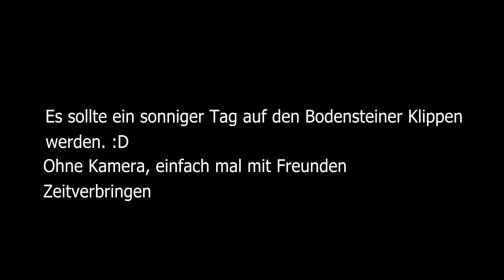Wander Wetter und nasser Labradoodle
Moin, liebe Outdoorfreunde.

Es sollte ein sonniger Tag auf den Bodensteiner Klippen werden.
Ohne Kamera, einfach mal mit Freunden Zeitverbringen.

Ich bin Böde und es geht raus!
In der Natur bin ich natürlich schon gewesen, aber nun geht es an das Walden, die Waldübernachtungen und den Umgang mit dem dementsprechenden Equipment.
Ich hatte mich von den vielen Outdoorkanälen inspirieren lassen.
Muss es nun noch so einen geben? "Ja!"

Als blutiger Anfänger passieren immer wieder Pannen beim Aufbau des Lagers, der Rucksack ist falsch gepackt oder man hat sich zu viel zugemutet.
Ich bin so ein Anfänger und ihr dürft mit mir lernen oder einfach nur zusehen, wie ich an den Aufgaben wachse.

Was ich zeigen möchte ist: Traut es euch auch zu, selbst wenn Fehler passieren.

AUSRÜSTUNGSLISTE

Essen und Trinken:
- Toaks Titan Topf
- OUTXE Titan Spork
- Keith Spork
- Platypus Platy Bottle 2L
- Nalgene Kunststoffflaschen 1L
- Kreuzständer Edelstahl von WINOMO
- X Boil Spiritus Kocher
- Spiritus Kocher Evernew Titanium DX Stove Set
- Lixada Ultraleichte Titan Wind Shield Schirm
- Nalgene Aufbewahrungsdosen 60ml für den Spiritus
- GEO-VERSAND Nano mit Schraubverschluss für Gewürze
- Condor Bushlore Knife
- Draper 30309 Asbestfreie Lötmatte
- DeFe Wasserfilter Outdoor DeFe 2000L
- Kitchnexus Tragbar Holz Tasse
- Zündstein Fire-Steel Mil-Tec small
- Light My Fire Anzündholz Tinder
- Lixada Campingkocher Holzofen
- WIKA Teleskop Blasrohr aus Edelstahl
- Solo Stove Titan
- Bestargot Camping Titanium Topf Becher Kaffee 750ml
- Lixada 300ml Titan Tasse
- iBasingo Titan Suppen Schüssel 420ml Doppelwandige

Schlafen & Wetterschutz
- Amazonas Ultra Light Hängematte
- Amazonas Befestigungs-Set
- Amazonas Ultra Light Traveller Tarp
- Amazonas Ultra Light Underquilt
- DD 3x3 Tarp
- HIKENTURE Camping Isomatte Kleines Packmaß
- Carinthia Defence 4 Winterschlafsack
- Carinthia Tropen Schlafsack
- Nässeschutzplane Elefantenhaut
- IKEA POLARVIDE Vliesdecke

Rucksack :
- Tatonka Yukon 60+ 10
-Tatonka Stausäcke

Kleidung:
- Fjällräven Herren Barents Pro Trousers Hosen
- Fjällräven Herren Kaipak Jacket
- Fjällräven BIRKA Jacke
- Pinewood Namibia langärmliges Insect-Stop Hemd
- Pinewood Fleeceweste Utah
- Meindl Island MFS Active
- Alpin Loacker Wandersocken
- Helikon-Tex Gloves WOODCRAFTER Handschuh
- UF Pro Hose P-40 All-Terrain

Weitere Aurüstung:
- TREKOLOGY YIZI GO Campingstuhl kompakt – Outdoorstuhl faltbar
- TREKOLOGY Trekkingstöcke Wanderstöcke
- ThruNite® TH20 LED Stirnlampe
- UCO Alu Kerzenlaterne
- Feuerhand Sturmlampe
- MilTec Vollstahlaxt mit Kopftasche
- Die Original HAPPYPO Po Dusche

Kamera Equipment:
- GoPro Hero 8 Black
- Zusatzakkus
- ULANZI G8-5 Aluminium-Videokäfig
- Soney ZV E10
- Samyang 12mm AF 12/2E
- GoPro Pro 3,5-mm-Mikrofonadapter
- Neewer 52 mm Graufilter
- Rode VideoMicro
- Lammcou Handy Stativ
- Led Video Licht, VIJIM VL81 LED

Lektüre:
- Rüdiger Nehberg Survival-Lexikon für die Hosentasche
- Das große Buch der Überlebenstechniken